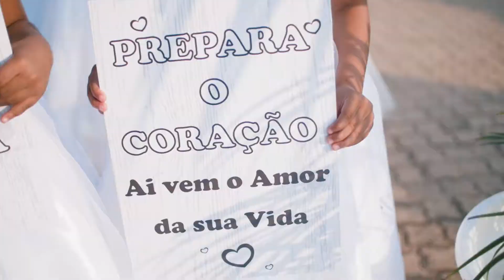Casamento de Karina & Curat (The photographer)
Casamento dos nossos queridos amigos Karina e Curat. Este casamento foi muuuuito louco!
Captado pela equipe do Shaid Amir :)
Assistam!